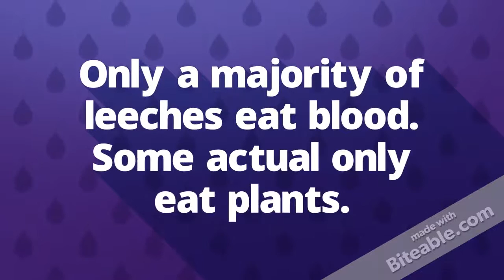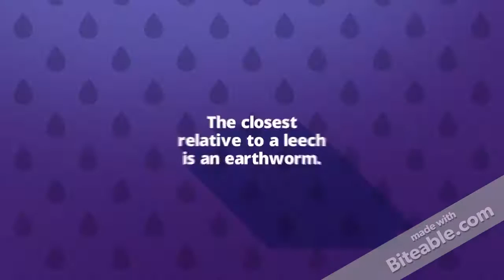Ten Facts About Leeches